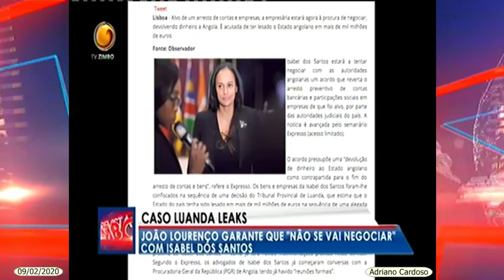Revista Zimbo com Mfuca Muzemba e Israel Bonifácio (09-02-2020)